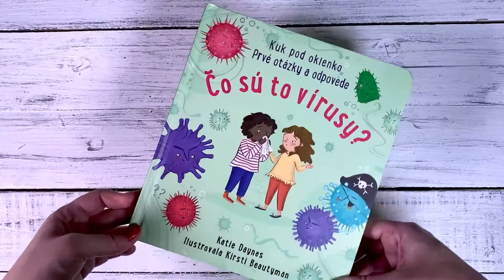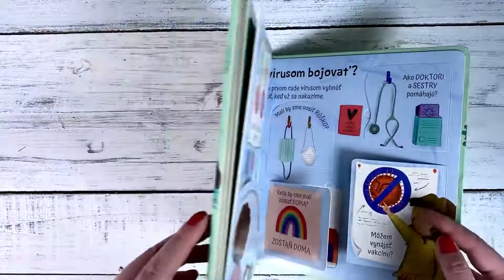Čo sú to vírusy?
Vírusy sú úplne maličké organismy, ktoré nám môžu spôsobiť chrípku, prechladnutie a aj iné škaredé choroby. D sa však pred nimi brániť? Môžu vírusy napadnúť počítač? Kto vírusy prenáša? A sú naozaj všetky vírusy zlé? To všetko a viac sa dozvieš v tejto knižke s odklápacími okienkami. Zistíš, aké je dôležité poriadne si umývať ruky, čo je to vakcína, ako sa vakcína objavila a ako sa získa nová. Pred vírusmi a chorobami sa treba sa mať iste na pozore, ale k nášmu životu patria a po prečítaní tejto knižky malí zvedavci zistia, že sa rozhodne niet čoho obávať, ak sa dostatočne chránime.